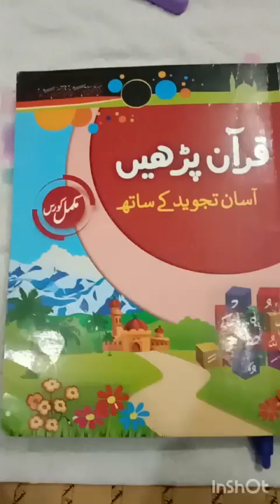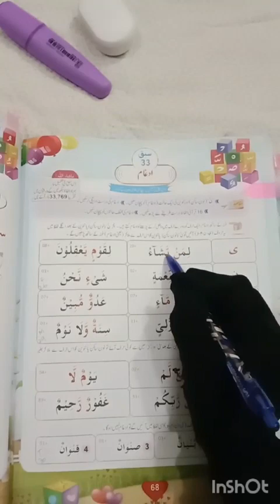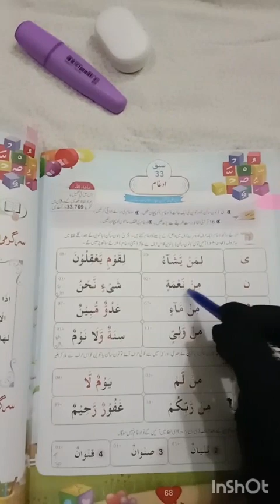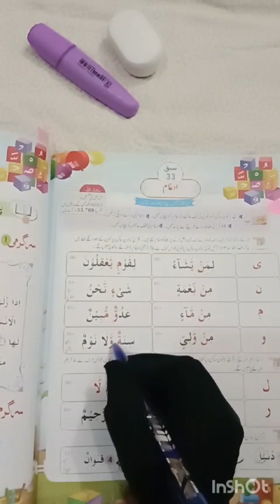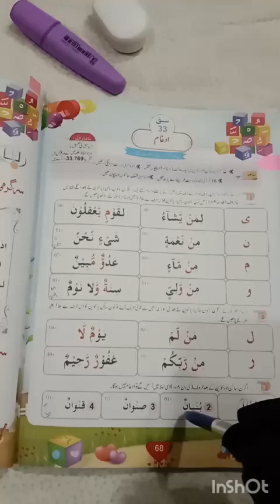قران پڑھیں سبق نمبر 33 *ادغام* صفحہ نمبر 68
Video from Ms Raffat Aslam